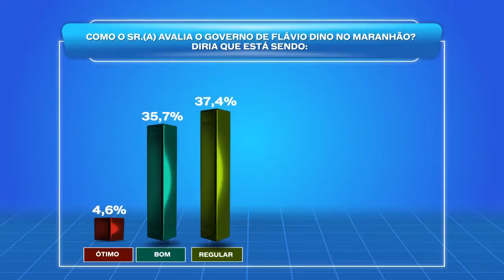MAA 19/07/16| AVALIAÇÃO FLAVIO DINO